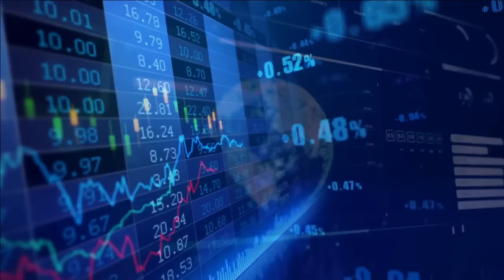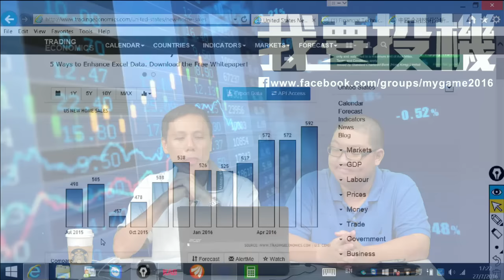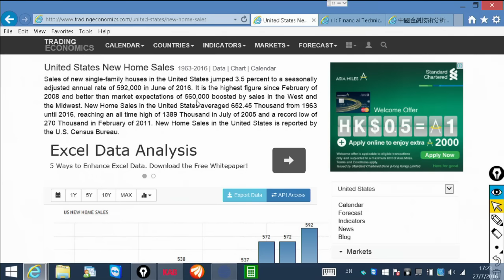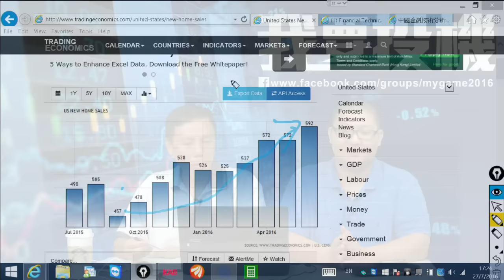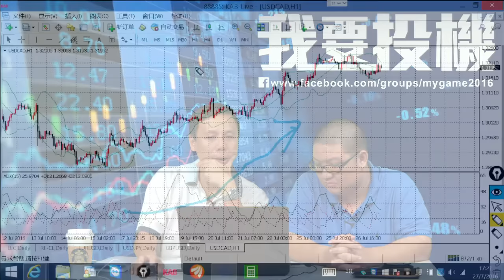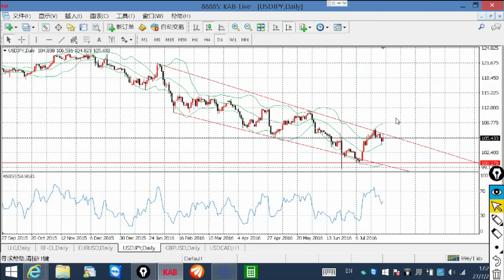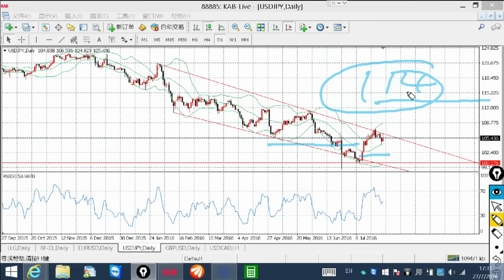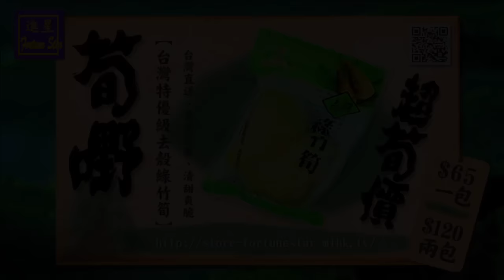我要投機 ep21 - 英鎊準備再跌 -20160727a